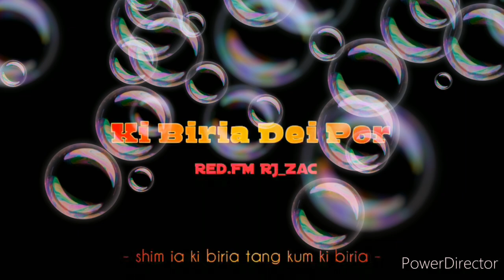Ka jingpynbna ba kongsan kum ka nuksa ba bhatam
Sobest dkhar channel